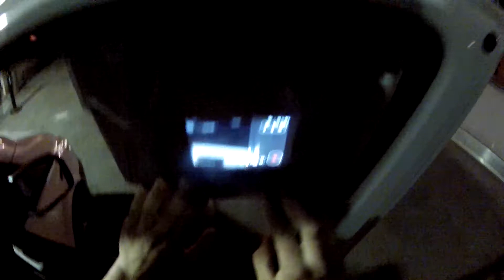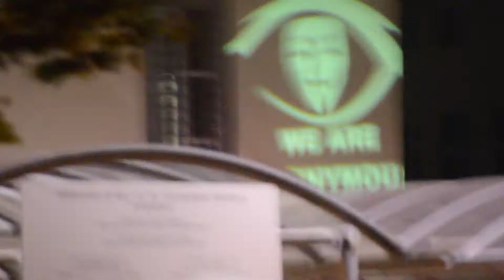Tip of the Iceberg Video